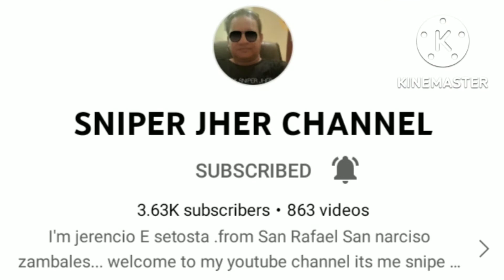Flowers for all occasion#teamrepsol | Nene ailene tv